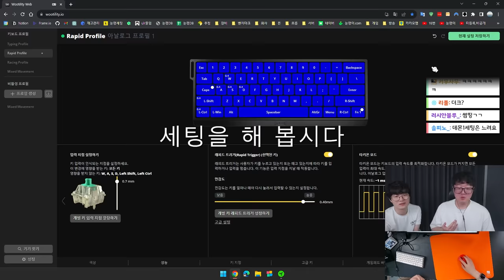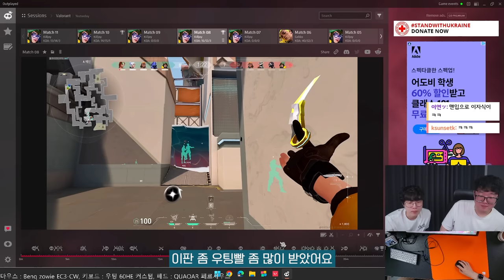우팅 체험하러와서 핵샷쏘는 국대 감시자 | 눈쟁PC방 에피나